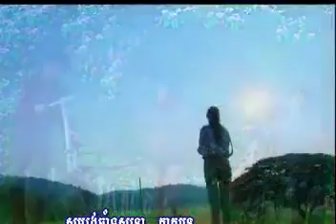Pom Snaeh Ja Rom Jet 6c